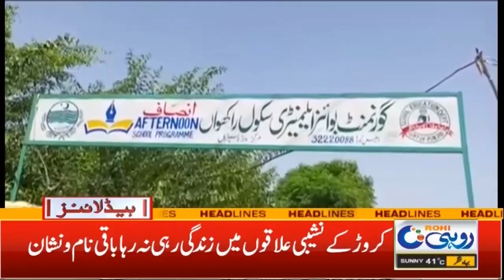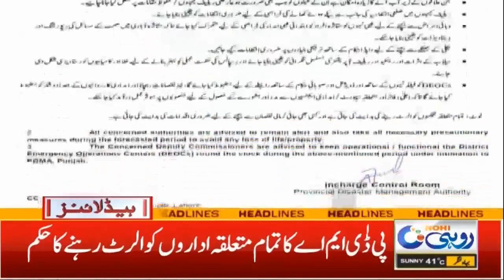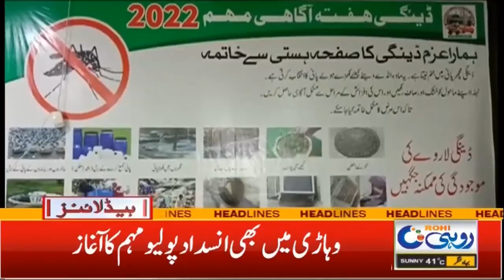3pm News Headlines | 23 Aug 2022 | Rohi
3pm News Headlines | 23 Aug 2022 | Rohi